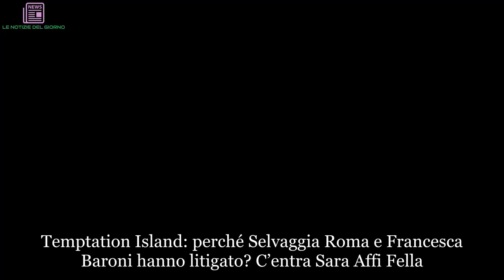Temptation Island, Selvaggia Roma contro Francesca: Le prove del gossip | LE NOTIZIE DEL GIORNO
Temptation Island: perché Selvaggia Roma e Francesca Baroni hanno litigato? C’entra Sara Affi Fella
A Selvaggia Roma di Temptation Island non sono piaciute le recenti dichiarazioni di Francesca Baroni. Quelle dove la fidanzata di Ruben Invernizzi difendeva Sara Affi Fella e attaccava Selvaggia e Camilla Mangiapelo. L’ex compagna di Lenticchio ha replicato su Instagram, dove è attiva quotidianamente, e si è dichiarata delusa dal comportamento di Francesca. Soprattutto perché credeva di aver instaurato con la Baroni un rapporto di amicizia e stima. “Noto con dispiacere come chi si reputa un’amica ti ripaga con la moneta sbagliata. Da te non me lo aspettavo. Ma vedo che c’è da aspettarsi di tutto. Pazienza!”, ha scritto Selvaggia in una storia. Ma cosa ha detto di preciso Francesca sulla Roma?

Le parole di Francesca Baroni su Selvaggia Roma e Camilla Mangiapelo
“Sono molto amica sia di Nicola sia di Sara, quando si sono lasciati ho preferito non schierarmi. Trovo meschino l’attacco di Camilla Mangiapelo e Selvaggia Roma nei confronti di Sara. Tra donne non c’è mai solidarietà e, forse, c’è anche un p’ di gelosia”, ha detto Francesca al settimanale Vero. La Baroni si riferiva agli attacchi che la Roma e Camilla hanno riservato all’Affi Fella quando è diventata tronista di Uomini e Donne, accusandola di falsità e doppio gioco per via della sua relazione con Nicola Panico.

Temptation Island: Camilla Mangiapelo non ha ancora replicato
Se Selvaggia Roma ha risposto in maniera diretta e schietta, nessun commento è ancora arrivato da parte di Camilla Mangiapelo. La fidanzata di Riccardo Gismondi parlerà nei prossimi giorni?